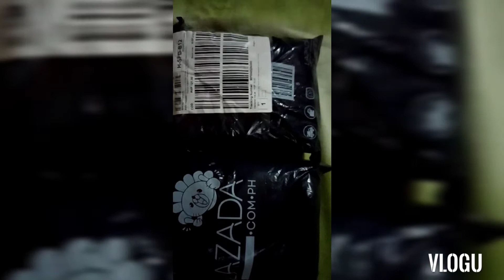My two new dresses